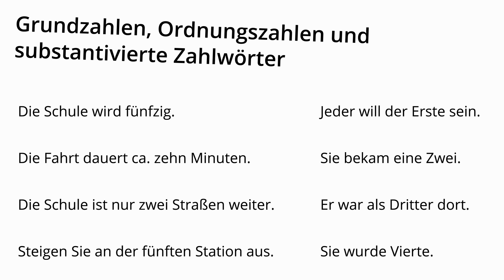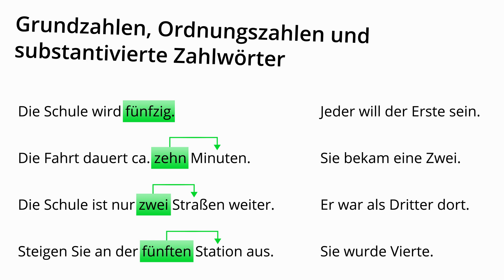Zahlwörter: Groß- und Kleinschreibung und was du beachten musst – Deutsch | Duden Learnattack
In diesem Video erklären wir dir, wie du mit Zahlwörter umgehst. ⭐️⭐️Weitere Lernvideos und tolle Übungen⭐️⭐️ zu dem Thema, findest du